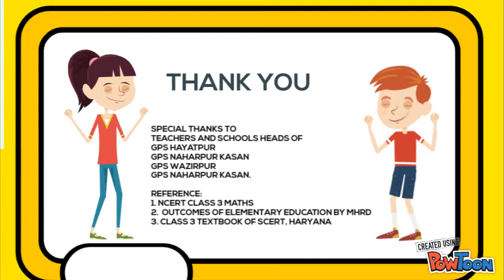LENGTH MEASUREMENT_CLASS3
AIMED TO REPLICATE THIS SUCCESSFULLY DEMONSTRATED ACTIVITY FROM FOUR SCHOOLS OF GURGAON TO OTHER THROUGH FELLOWS AND SCHOOL HEADS OF OTHER SCHOOLS IMPARTING SCOPE FOR THE CONCEPT OF BUILDING AS LEARNING AID-- Created using PowToon -- Free sign up -- Create animated videos and animated presentations for free.  PowToon is a free tool that allows you to develop cool animated clips and animated presentations for your website, office meeting, sales pitch, nonprofit fundraiser, product launch, video resume, or anything else you could use an animated explainer video. PowToon's animation templates help you create animated presentations and animated explainer videos from scratch.  Anyone can produce awesome animations quickly with PowToon, without the cost or hassle other professional animation services require.